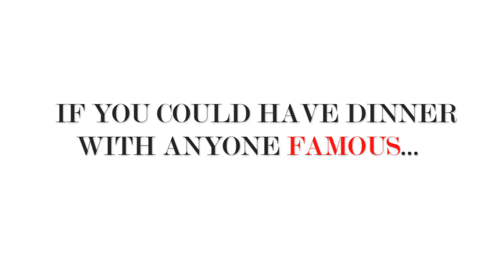10 Things You Didn't Know About Colton Haynes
MTV's Teen Wolf hottie stops by MC's offices to discuss how he got into acting, his celebrity crush, and Oprah.